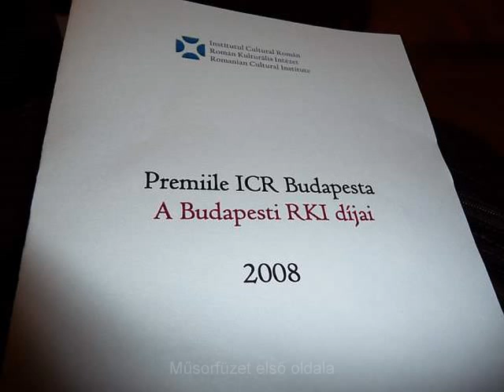KODALY ZOLTAN: A csitari hegyek alatt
BUDAPESTI KONZERT  15 DEZEMBER  2008  SIMINA IVAN/Sopran/  ROTH ANDREI /Klavier/